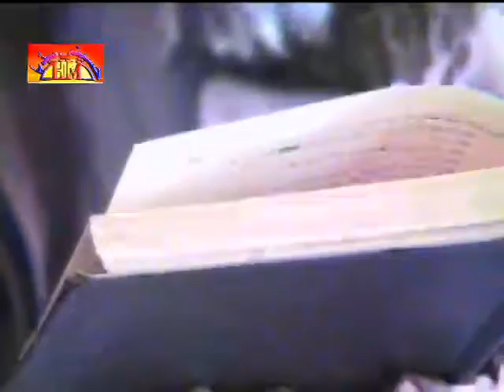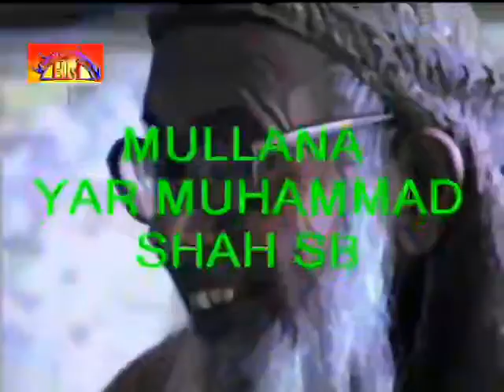Allama Yar Shah (Late) | 01-03-1986 | Majlis